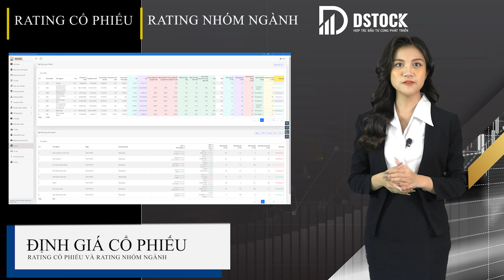CHỨNG KHOÁN - GÓI VIP